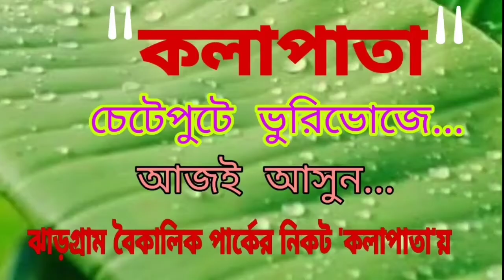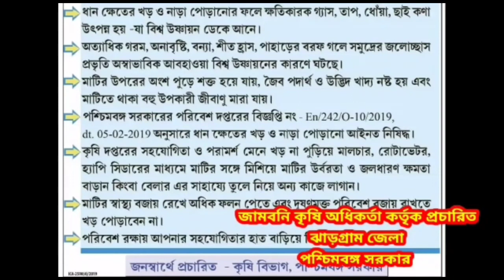ঝাড়গ্রাম ব্লকের পেঁচাপাড়া গৌরাঙ্গ ক্লাবের পরিচালনায় দু দিন ব্যাপী ফুটবল প্রতিযোগিতার উদ্বোধ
ঝাড়গ্রাম ব্লকের পেঁচাপাড়া গৌরাঙ্গ ক্লাবের পরিচালনায় দু দিন ব্যাপী ফুটবল প্রতিযোগিতার উদ্বোধনী অনুষ্ঠানে উপস্থিত ছিলেন INTTUC ঝাড়গ্রাম জেলা সভাপতি মহাশিষ মাহাত